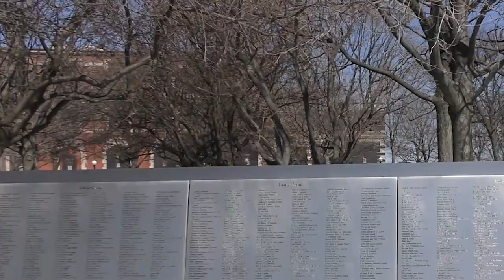Death Grants - Spread Eagle (Across the Block)